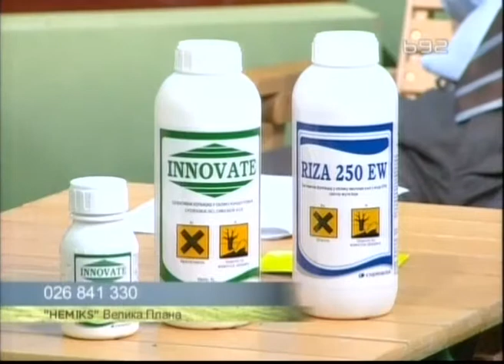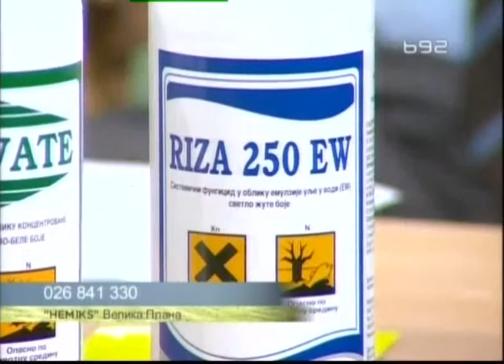Povoljno resenje za psenicu i korove - hemiks - evropski preparat